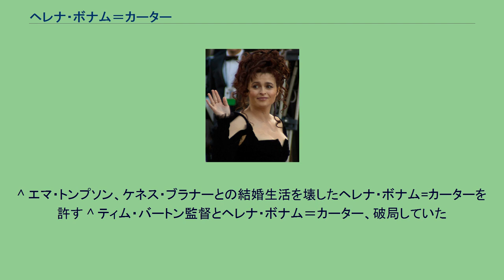ヘレナ・ボナム＝カーター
ヘレナ・ボナム＝カーター（Helena Bonham Carter, CBE、1966年5月26日 - ）は、イギリスの女優。
ロンドン郊外のゴールダース・グリーン出身。
父親のレイモンド・ボナム＝カーターは銀行頭取、母親のエレーナ（旧姓カジェホン）は心理療法士。
大叔父は映画監督のアンソニー・アスキス、曾祖父は第一次世界大戦開戦時のイギリス首相ハーバート・ヘンリー・アスキス。
母方からスペイン人とユダヤ人の血を引いている。
ウェストミンスター・スクールで学んだ後、ケンブリッジ大学に合格していたが、女優としてのキャリアを考え入学を辞退した。
1983年にテレビ映画でデビュー。
1985年公開の『レディ・ジェーン/愛と運命のふたり』、翌年公開の『眺めのいい部屋』で国際的に注目を集める。
コスチューム・プレイ作品の出演が多いことから「コルセット・クィーン」や「イングリッシュ・ローズ」という愛称を付けられたが、本人は、そのような堅苦しいエドワード7世時代のイメージで語られることを嫌っているという。
1997年公開『鳩の翼』でロサンゼルス映画批評家協会賞主演女優賞を受賞、アカデミー主演女優賞にもノミネートされた。
2005年に第18回東京国際映画祭コンペティション部門に出品された『女たちとの会話』（劇場公開題『カンバセーションズ』）にて最優秀主演女優賞を受賞した。
2007年公開の『ハリー・ポッターと不死鳥の騎士団』から、当初予定されていたヘレン・マックロリーに代わってベラトリックス・レストレンジ役を演じた。
また、同年公開の『スウィーニー・トッド フリート街の悪魔の理髪師』などでゴールデングローブ賞 主演女優賞（ミュージカル・コメディ部門） にノミネートされた。
2010年公開の『英国王のスピーチ』ではジョージ6世の王妃エリザベス・ボーズ＝ライアンを演じ、英国アカデミー賞助演女優賞を受賞し、さらにアカデミー助演女優賞にもノミネートされた。
2012年、イギリス王室より大英帝国勲章の第3位にあたるCBEを受章した。
過去に映画『フランケンシュタイン』で共演した映画監督ケネス・ブラナーと交際していた時期もあった。
映画監督ティム・バートンと（正式な結婚はしていないが）ロンドンで暮らし、2003年10月4日に長男（ビリー・レイ・バートン）を、2007年12月15日長女（ネル・バートン）を出産。
バートンと交際し始めてから、コスチューム・プレイ（衣装劇・時代劇）への出演が激減し、バートン作品の常連となる。
バートン作品では特殊メイクが多いため「またティムは特殊メイクをあなたにさせるの!」と実母が憤慨すると言うが、本人はバートンの才能を尊敬しており、意に介さない。
2014年に破局を発表。
フランス語が得意で、全編フランス語の映画（『恋人たちのポートレート』）に出演したこともある。
^ その後、ヘレン・マックロリーは『ハリー・ポッターと謎のプリンス』（2009年）、『ハリー・ポッターと死の秘宝 PART1（2010年）および『ハリー・ポッターと死の秘宝 PART2』（2011年）で、ドラコ・マルフォイの母でありベラトリックス・レストレンジの妹にあたるナルシッサ・マルフォイを演じている。
^ エマ・トンプソン、ケネス・ブラナーとの結婚生活を壊したヘレナ・ボナム=カーターを許す ^ ティム・バートン監督とヘレナ・ボナム＝カーター、破局していた